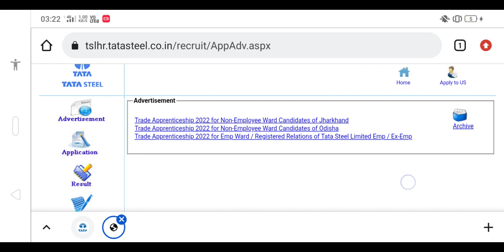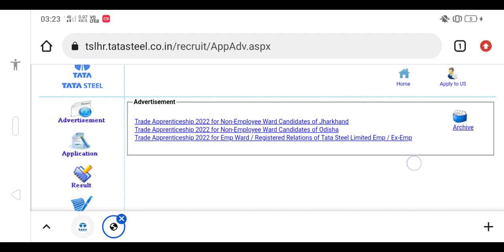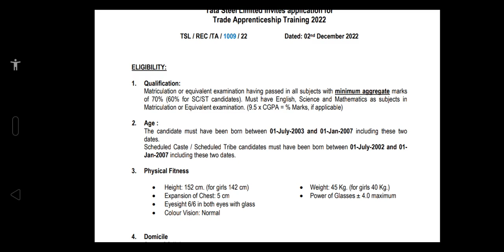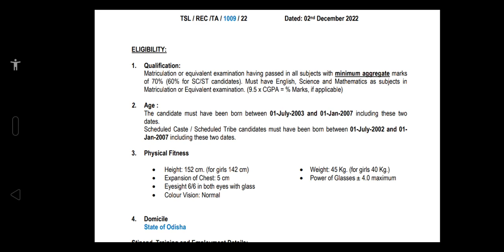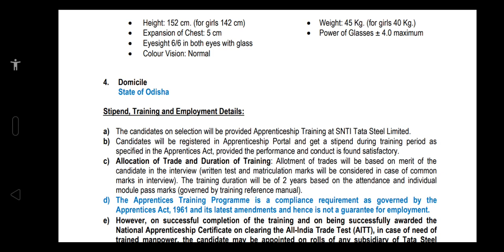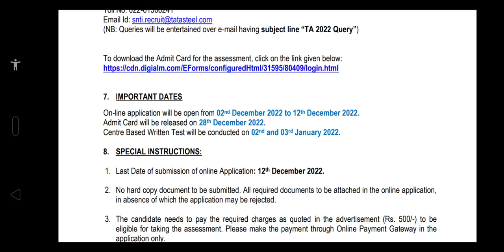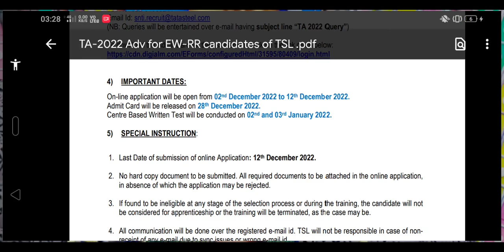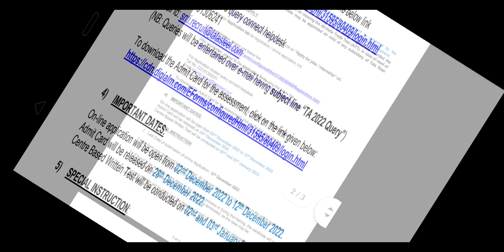Tata Steel Apprentice 2022 | Tata steel trade apprentice exam 2022 |Tata Steel Recruitment 10th pass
Tata Steel Trade Apprentice 2022 Notification Out | Tata steel Apprentice 2022 Form Fillup Apply

Jamshedpur , Jharkhand